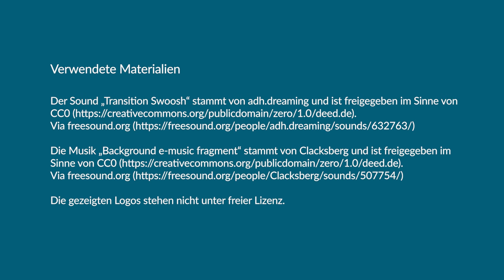Das Medienportal MUNDO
Frei verfügbare Bildungsmaterialien mit Bildungsstandard.
MUNDO unterstützt Lernende, Lehrende und Erziehungsberechtigte in ihrer täglichen Arbeit. Dafür sichtet es frei im Netz verfügbare digitale Medien und prüft sie anhand der Bildungsstandards für den Einsatz im Unterricht. So wird eine zentrale Auffindbarkeit von offenen, lizenzrechtlich und qualitativ geprüften Materialien sowie eine rechtssichere Nutzung durch die Lehrkräfte garantiert.
Seit Mai 2022 können registrierte Nutzer:innen des Angebots eigene Materialien einreichen, um sie Lehrkräften kostenfrei zur Verfügung zu stellen. Die Einreichungen werden durch die MUNDO-Redaktion geprüft und freigegeben und stehen dann in MUNDO, aber auch in an Sodix* angeschlossenen Landessystemen zur Wiederverwendung zur Verfügung.
Die verfügbaren Materialien werden dauerhaft im Portal vorgehalten, kontinuierlich erweitert und den Plattformen der Länder über die von SODIX bereit gestellten Schnittstellen angeboten. So können sich Lehrende und Lernende bei der Planung und Gestaltung ihres Unterrichts auf die Bildungsmedien in MUNDO verlassen.

*) Das frei zugängliche Medienportal MUNDO wird im Rahmen des Projekts SODIX realisiert vom FWU Institut für Film und Bild in Wissenschaft und Unterricht gGmbH, dem Medieninstitut der Länder. Es erfolgt im Auftrag der 16 Länder und wird aus Mitteln des DigitalPakts Schule finanziert.

Das Video entstand im Rahmen des OERcamps 2024.